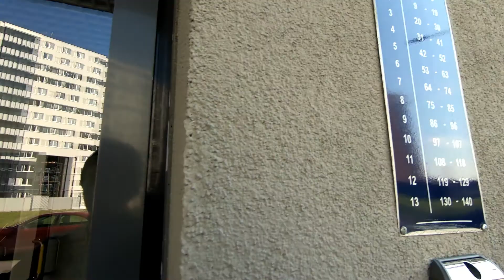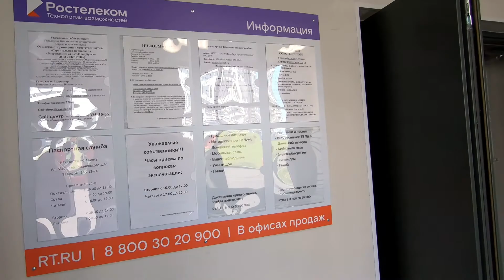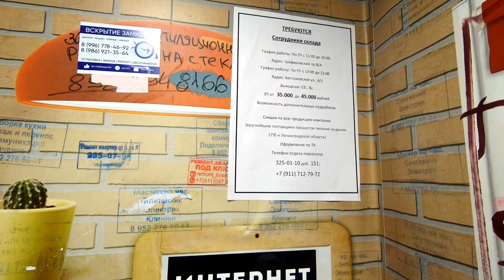ЖК Ручьи. Санкт- Петербург 2021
Новый проект «Ручьи» - это 18 жилых корпусов со своей инфраструктурой. Высотность проекта комфортная – не более 13 этажей. На внутренней территории проведут озеленение, организуют дорожки для прогулок и места для игр детей. Построят школу и два детских сада.

Планировки обещают сделать функциональными и современными, но точной квартирографии пока нет.

Расположение у жилого комплекса неплохо: до ж/д станции «Ручьи» 10 минут пешком, а до метро «Академическая» - 7 минут на маршрутке.